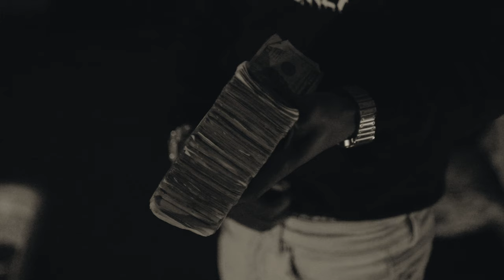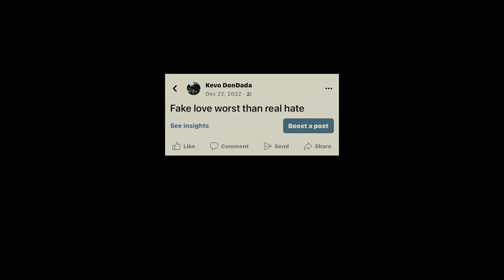Kevo Dondada- Using Me (Official Music Video) Shot by